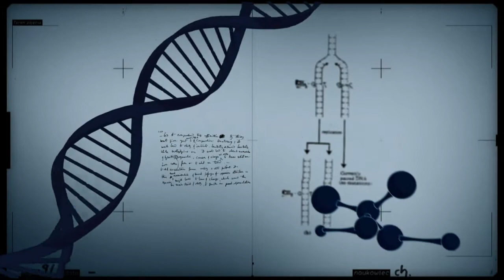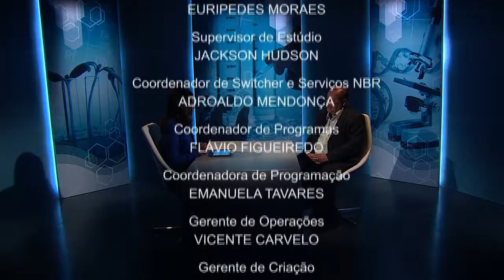Cerrado é um dos maiores produtores atuais de alimentos no Brasil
CONEXÃO CIÊNCIA - 10.09.13: Segundo maior bioma brasileiro, atrás apenas da Amazônia, o Cerrado tinha, por muito tempo, produção agrícola limitada. Com pesquisas e novas tecnologias na área, o bioma se transformou em um dos maiores produtores de alimentos do país. O Conexão Ciência desta semana recebe o chefe da Embrapa Cerrados, José Roberto Peres, que fala sobre a importância do bioma e como as pesquisas contribuem para aumentar a eficiência do uso da terra e evitar o desmatamento com a agricultura sustentável e a integração lavoura-pecuária-floresta.